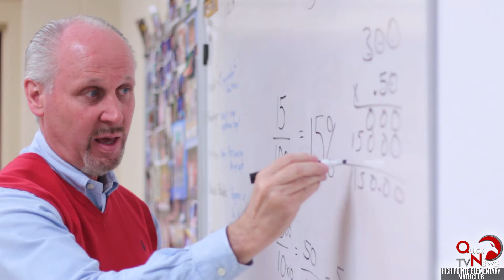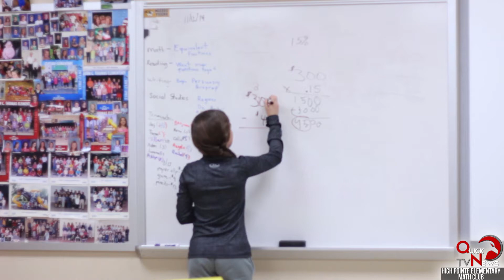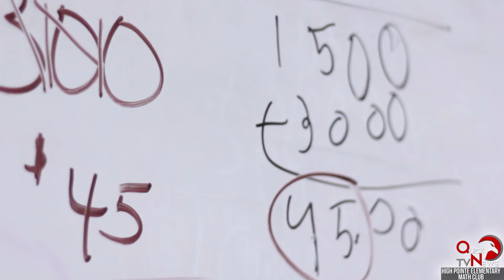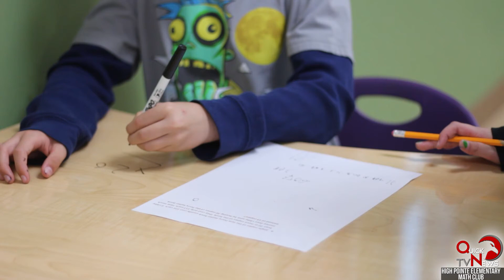Math Club at High Pointe Elementary, QuickNews TV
This week, we take a look at Mr. Drown's Math Club at High Pointe Elementary.